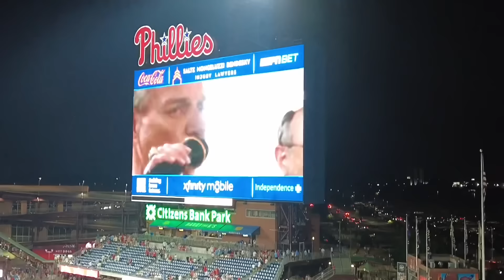HOTTEST DAY OF THE YEAR! TREA TURNER GRAND SLAM -OHTANI GETS A PHILLY WELCOME!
Come Sail with the Philly Captain as he goes to Citizens Bank Park to watch the Philadelphia Phillies take on the Los Angeles Dodgers. Bryce and Kyle return to the line up. Luke and Todd see the future